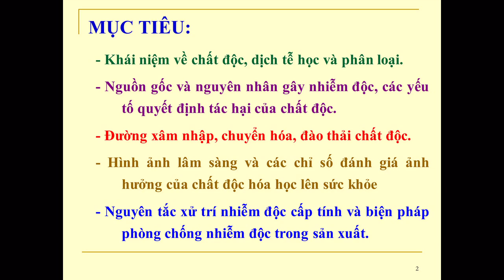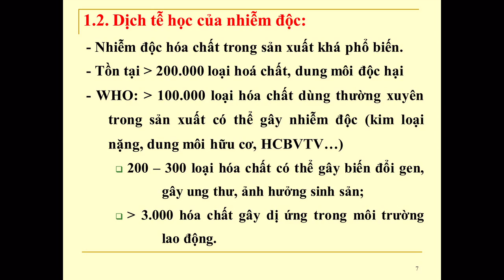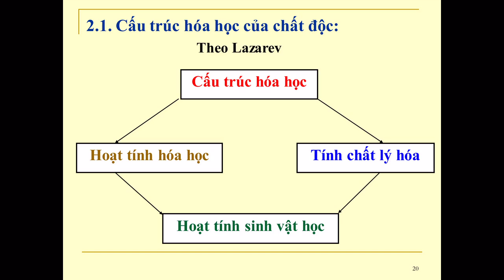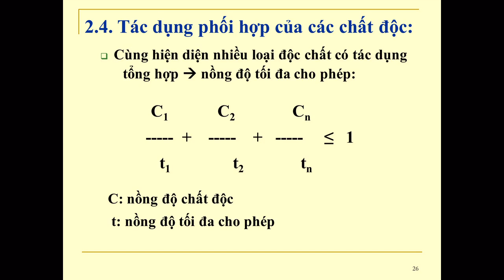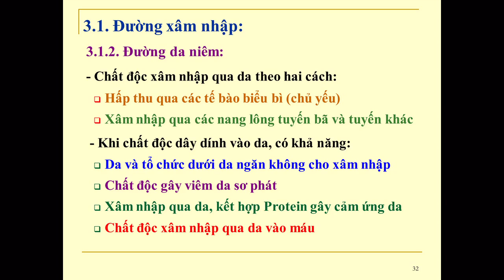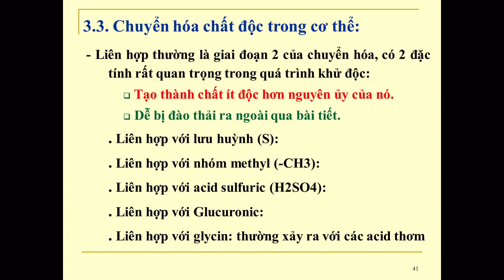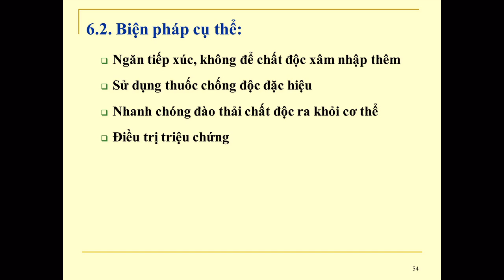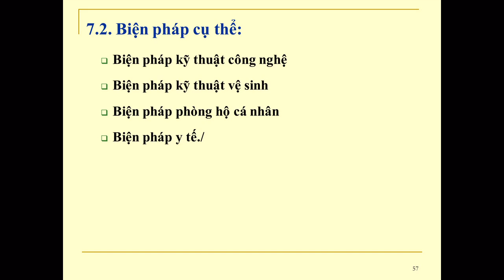NHIỄM ĐỘC HÓA CHẤTTRONG SẢN XUẤT